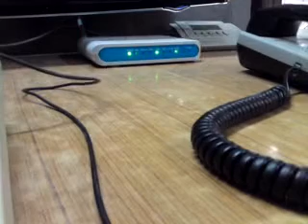BSNL Broadband problem.3gp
If your phone line is alright but dsl is not responding try this.